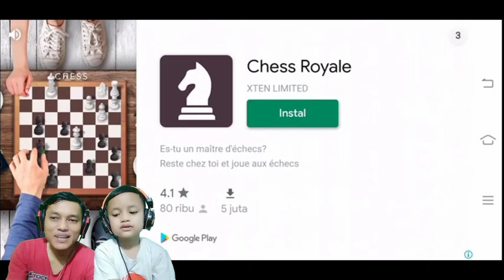biliard city gameplay pooking biliard kota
kali ini saya coba game biliafd yang berbeda dari biasanya. biasanya 1 lawan 1. tapi ini beda ada misi misi yg berbeda di tiap level ny